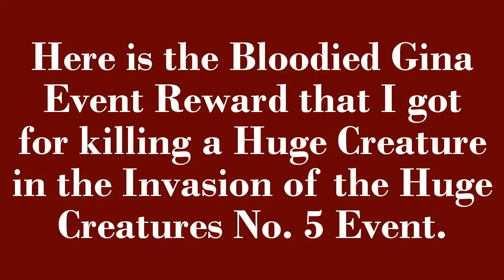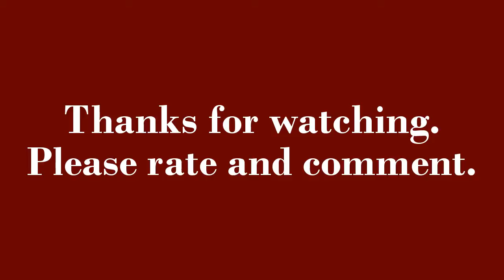Resident Evil Revelations 2 Raid Mode BLOODIED GINA Invasion of the Huge Creatures No. 5 Event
Here is the Bloodied Gina Event Reward I got for killing a Huge Creature in the Invasion of the Huge Creatures No. 5 Event. Here is the time stamp for Bloodied Gina for you convenience.

Bloodied Gina 0:57